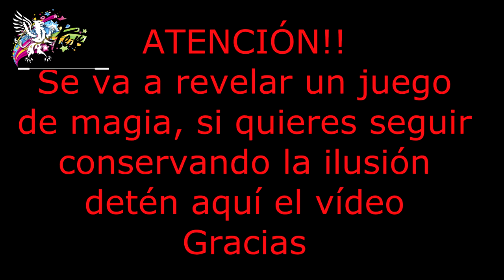😲 DESAPARECER y APARECER 1 MONEDA ⭐⭐⭐⭐⭐ [MAGIA REVELADA] MAGIA CON MONEDAS #3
✅ Quieres aprender magia paso a paso de una forma fácil y divertida?

Con este curso aprenderás a tu ritmo de una forma sencilla y de la forma más económica posible, sin que tengas que invertir en tus juegos mágicos grandes cantidades de dinero. 🎩

Con materiales que seguro que tienes en casa.